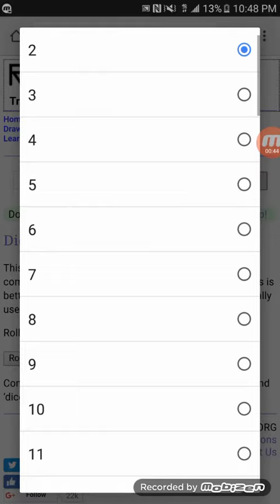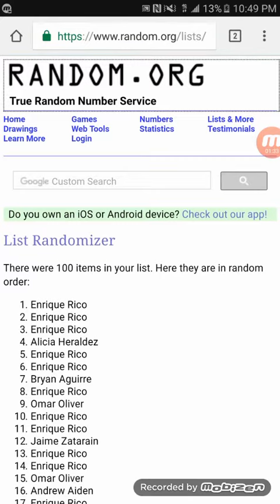Daniel Baiza Winner Gets 5 Bobbles